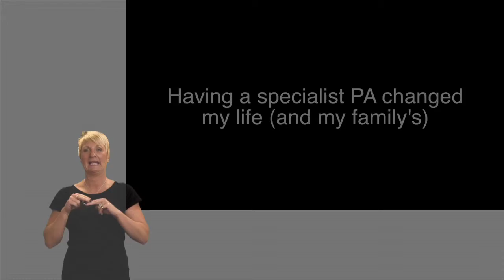Having a specialist PA changed my life and my family's BSL